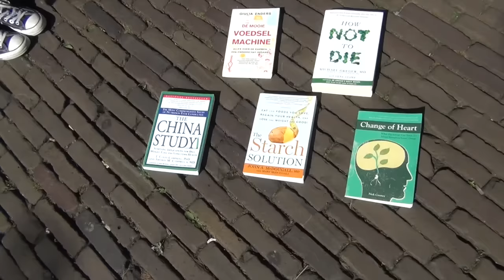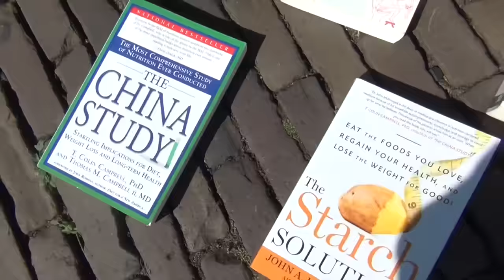Dagje uit met Kiwi Meetup 💚☺️💚 - Eetdagboek Kiwi's Health Month Dag #31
Een samenvatting van de afgelopen maand en leuke beelden van mijn meetup! We hebben heerlijk vegan gegeten en het was dik gezellig! Bedankt lieve meiden! En jij bedankt voor de afgelopen maand, het was leerzaam en gezellig!

Hoi, ik ben Kiwi. Eetdagboekjes, info over veganisme, samen koken en meer. Ik leef vegan en laat je graag zien hoe en waarom!

Ben ik een geitenwollensok hippie? Nee, joh! Wel een chick die wat onderzoek is gaan doen omdat ze zich beter wilde voelen. Zowel lichamelijk (PMDD (heftige vorm van PMS), psoriasis, acne) als geestelijk (weinig energie, PMDD en daardoor algemeen down zijn).

Ik koos uiteindelijk voor een plantaardig, vegan manier van eten. En als je je daarin verdiept word je vanzelfsprekend ook geconfronteerd met wat wij dieren aandoen en hoe verschrikkelijk en onnodig dat is.

Sinds Oktober 2014 eet ik vegetarisch, sinds Januari 2015 eet en leef ik veganistisch.

Graag deel ik met je mijn ervaring, kennis en mening over vegan eten en leven.

Smoooooch!

KiwisHouse